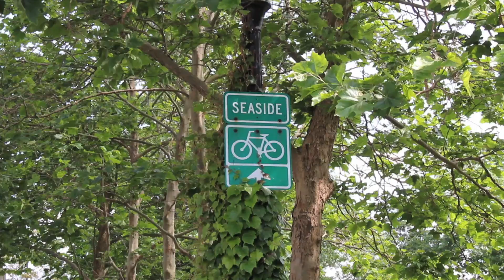Healthy Families BC: Maelle Ricker Takes The Walking Challenge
2010 Olympic Gold Medallist Maelle Ricker takes the Healthy Families BC Walking Challenge with her mom. She shares one of her favourite walks along the seawall in Vancouver.